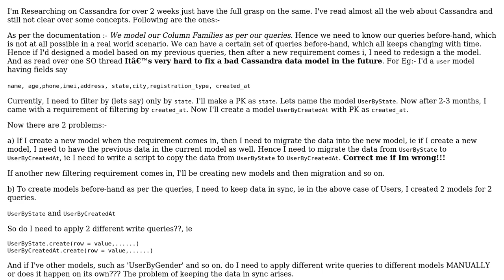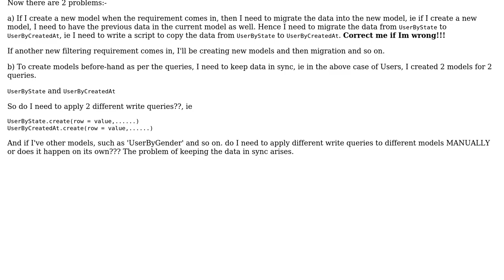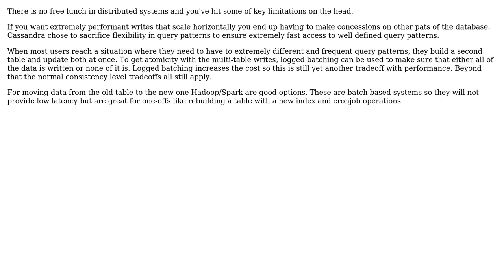Cassandra Data sync issues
With thanks & praise to God, and with thanks to the many people who have made this project possible! You are responsible for your own actions.